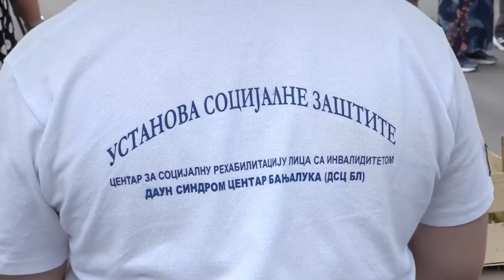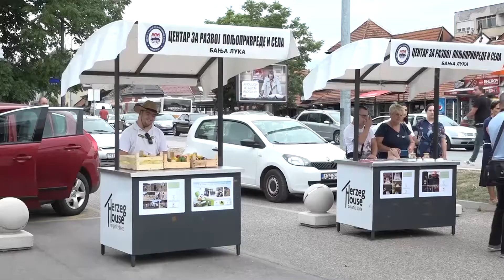Prvi sajam poljoprivrednih proizvoda i stečenih vještina "Djece Sunca" – 17.8.2021.